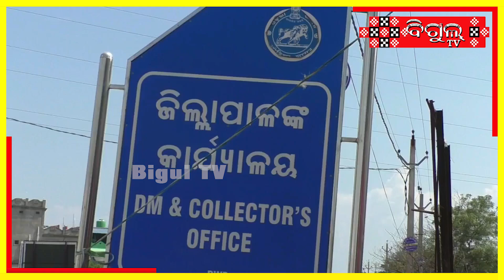ଡିସିପିଓଙ୍କ ବିରୁଦ୍ଧରେ କାର୍ଯ୍ୟାନୁଷ୍ଠାନ ଦାବୀରେ ଜିଲ୍ଲାପାଳଙ୍କୁ ଦାବୀପତ୍ର II BigulTV